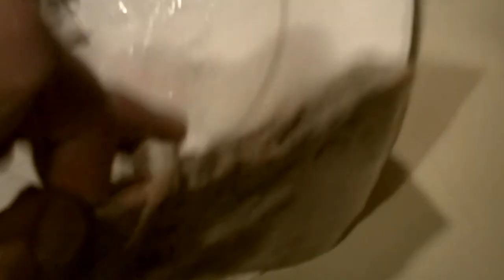fukashima radiation in our rain again. i test when it rains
newburgh indiana feb 17 2013